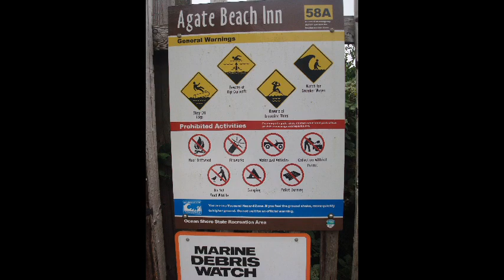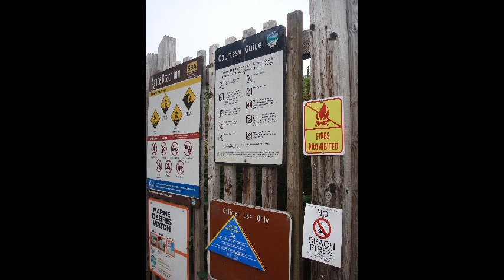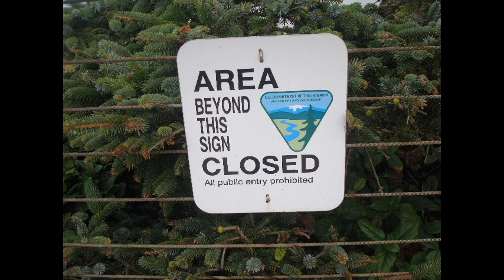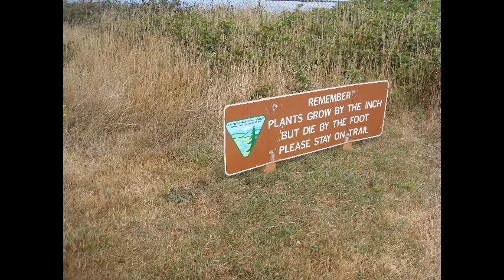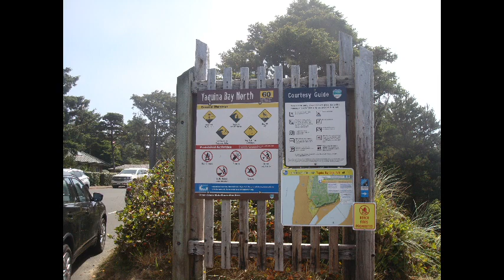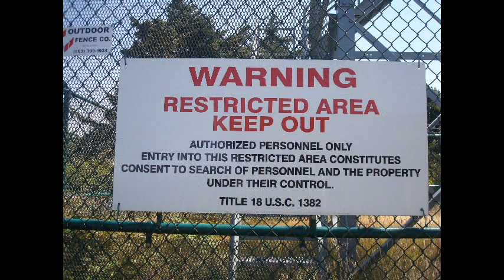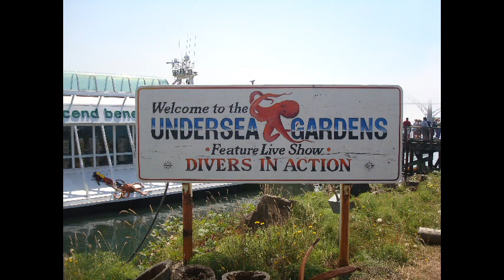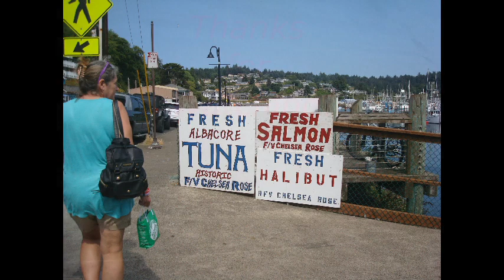Oregon Coast Trip- Newport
Day trip with relatives on Oregon coast